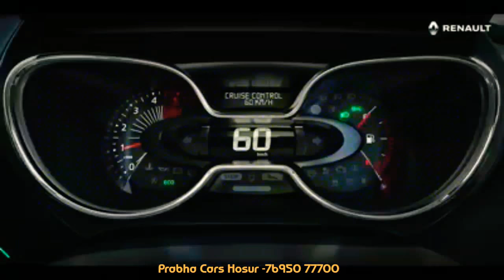Renault CAPTUR # INDIA#2017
The# Renault CAPTUR Capture your senses